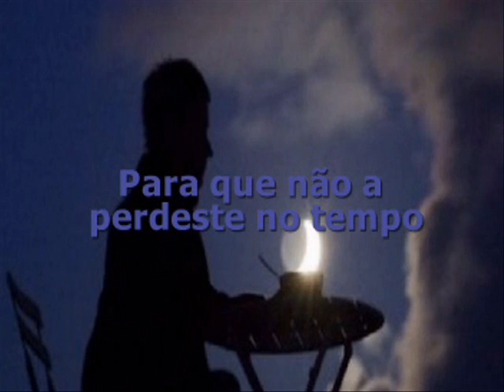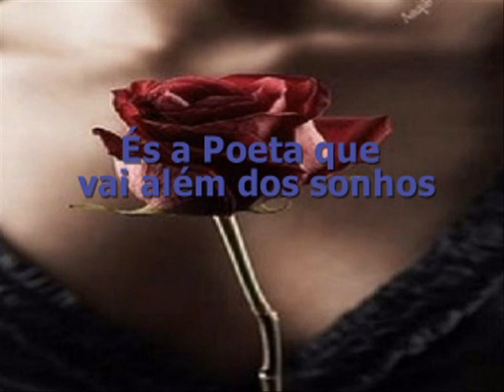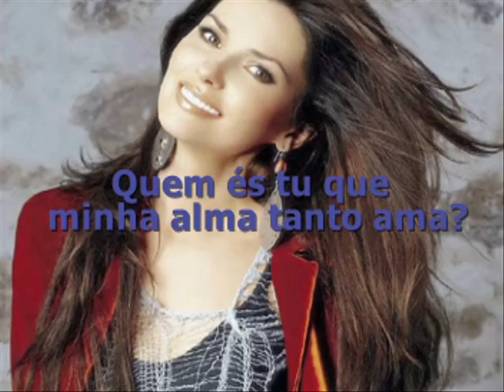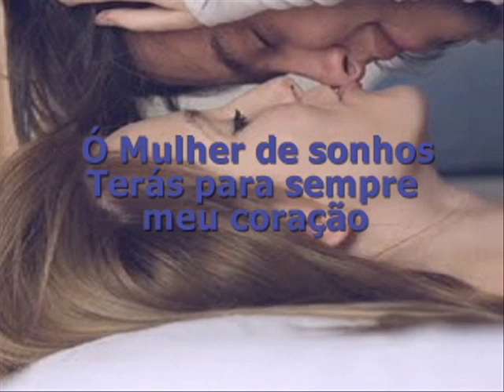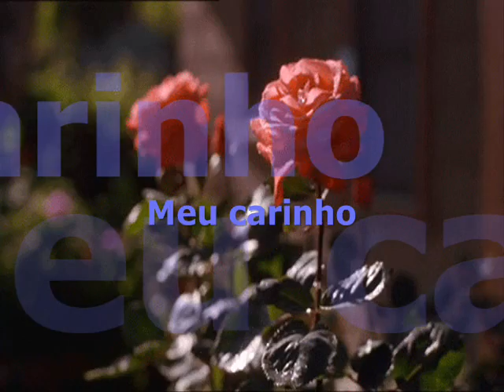SONHOS DE AMOR DOLANDMAY